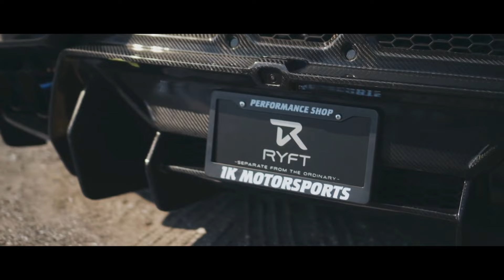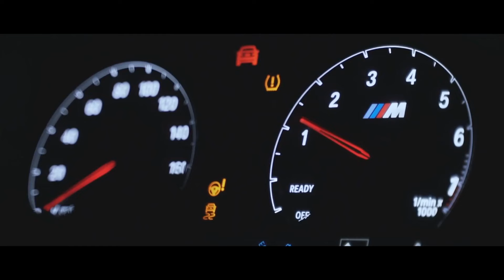Butch U & HVZVRD - Nightfall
Welcome to WIB3X official YouTube channel. Here you will find latest WIB3X tracks and his selection of favourite Ghetto Records releases.